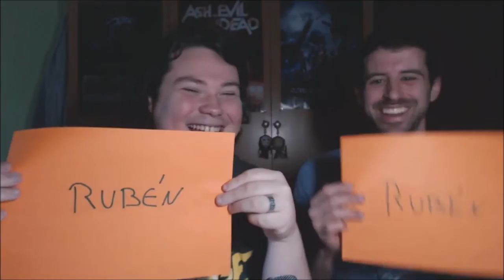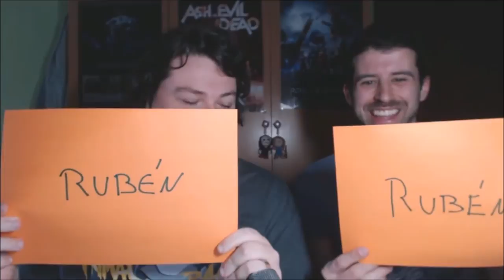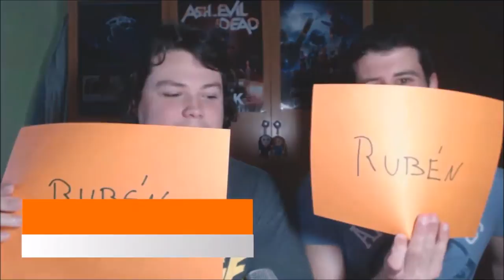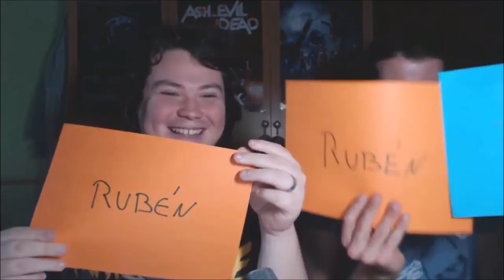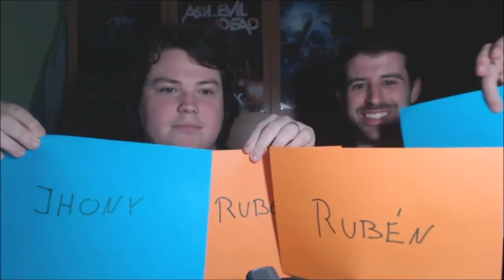ESPECIAL 900 SUSCRIPTORES | TAG "Most Likely To" con mi hermano Rubén Carceller.